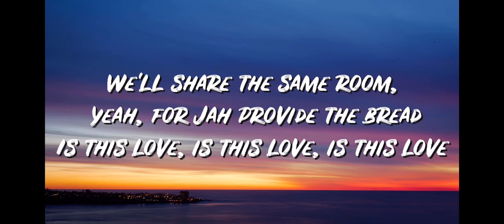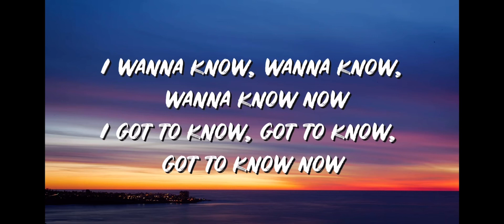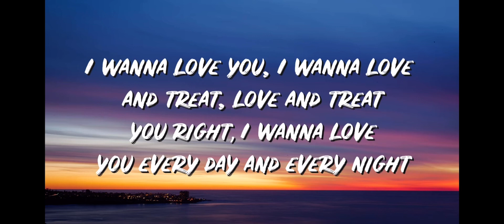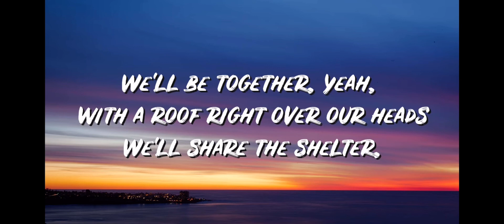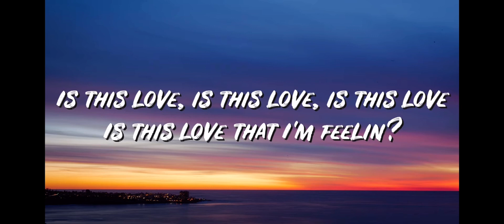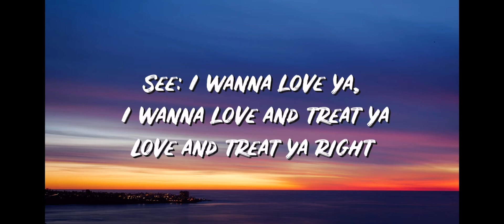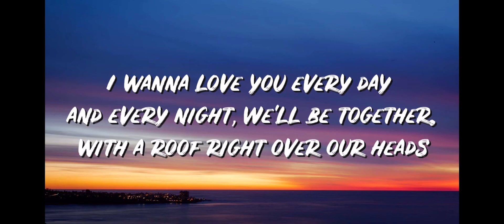Bob Marley - Is This Love, Lyrics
I just repost the video